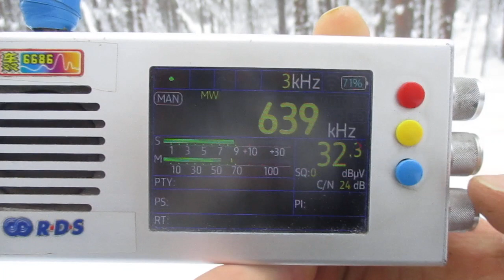639 kHz-Country Radio (Český Brod/Liblice)(Czech Republic)~1545 km 20 kW